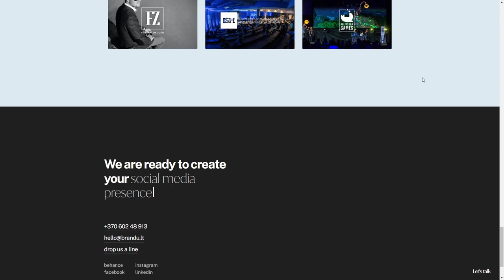Brandù Agency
Brandù Agency By Siurna From Lithuania
brandù — efficient solutions for your brand presence.